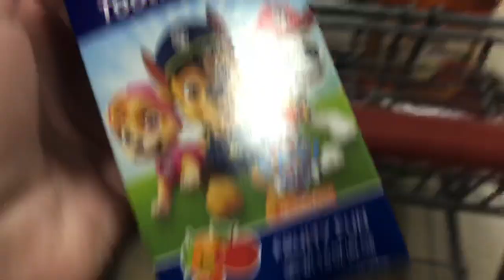THANKSGIVING PREP + SEEING FROZEN 2 | THANKSGIVING DAY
Here’s a quick vid of a little prep for thanksgiving dinner, plus going to see frozen 2 with her bestie! Also blogged some of thanksgiving day. Happy holidays everyone!! ❤️

S U B S C R I B E!! Xoxo